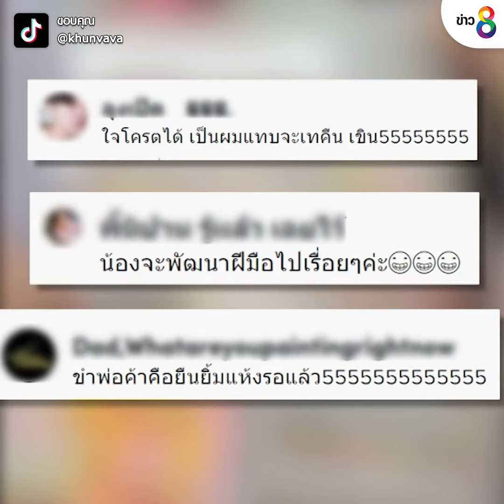โชว์สกิลขั้นเทพ ตักบุฟเฟต์เจลลี่ 19 บาท | ข่าวช่อง8 | 27 ก.ค. 65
ไปดูสกิลขั้นเทพ ของน้องนักเรียน โชว์การคีบเจลลี่บุฟเฟ่ต์สูงเท่าหอคอย วางได้ทุกชิ้น ไม่มีหล่น

ขอบคุณข้อมูลและคลิปภาพจาก : tiktok@khunvava